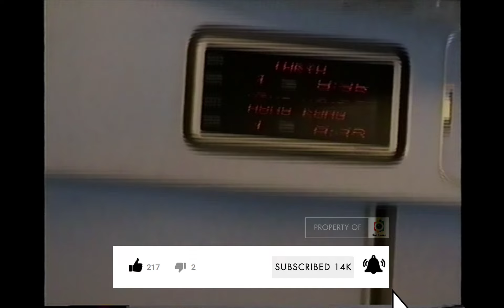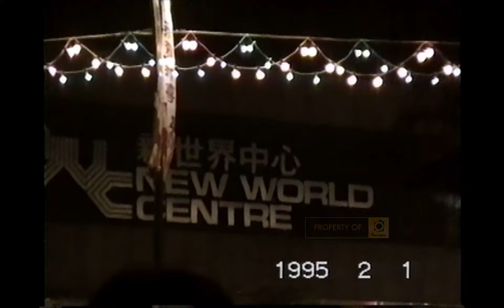British Hong Kong: 1995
A rare look inside Hong Kong in the 1990s
太古